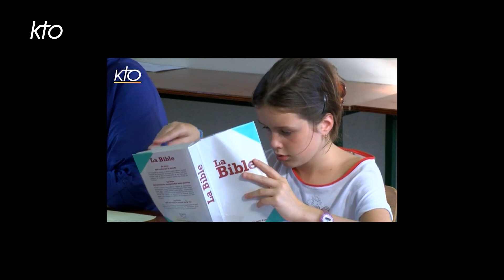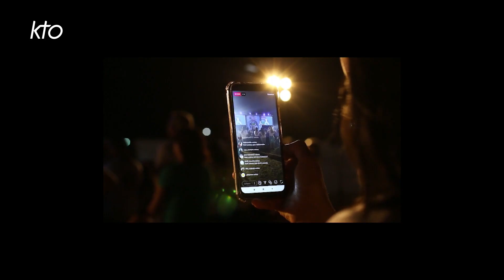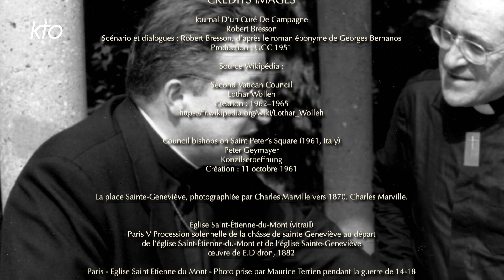Cardinal Vingt-Trois - L'entretien des 80 ans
Le cardinal français André Vingt-Trois fête ce 7 novembre 2022 son 80ème anniversaire. Prêtre de Paris, vicaire général puis évêque auxiliaire du diocèse auprès de Jean Marie Lustiger, il sera archevêque de Tours avant de devenir 30eme archevêque de Paris, cardinal et président de la conférence épiscopale française.
A l'occasion de son anniversaire, il a bien voulu accorder à KTO une série d'entretiens, chez lui à Paris, pour évoquer ses souvenirs mais aussi son regard sur l'évolution de l'Eglise, les prêtres, la famille ou encore le rapport de l'Eglise avec la société. C'est la compilation de ces rencontres que l'on découvre dans ce film.